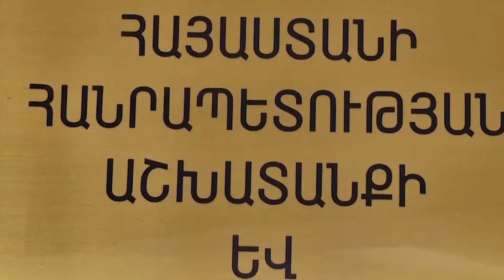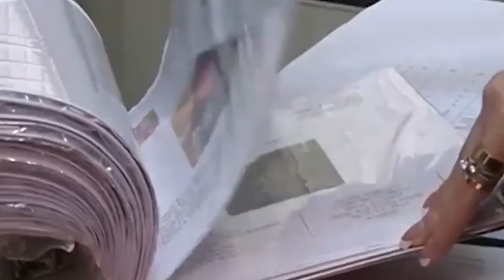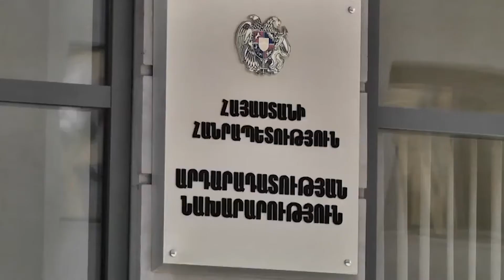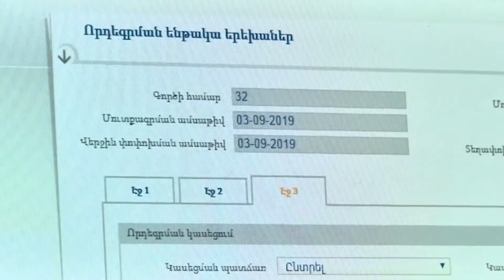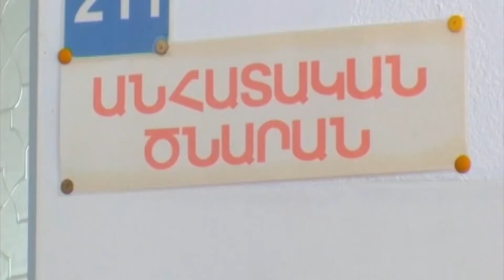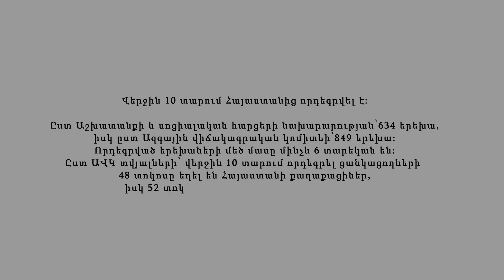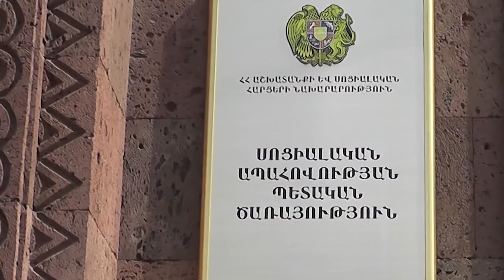Հրատապ խնդիրներ, լուծման ուղիներ ` Որդեգրությունը Հայաստանում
Ապօրինի որդեգրումների սկանդալը և կառավարությունում ստեղծված աշխատանքային խումբը, որի նպատակը որդեգրման գործընթացն ավելի անվտանգ  ու ապահով դարձնելն է։